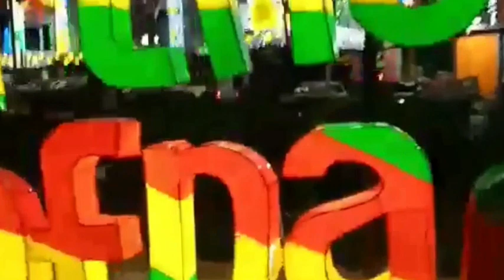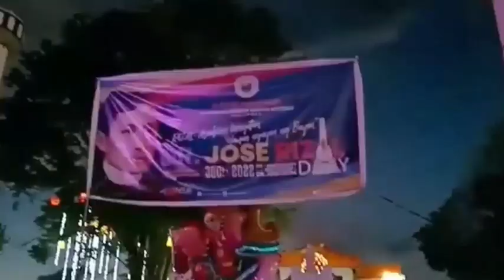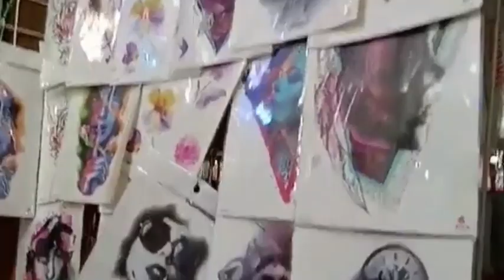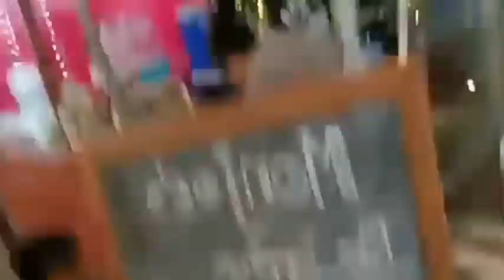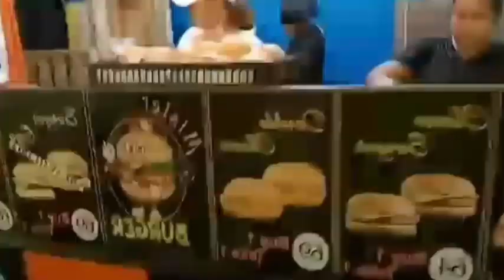PLAZA LUZ PAGADIAN CITY ZAMBOANGA DEL SUR 2022 PHILIPPINES|THE LITTLE HONGKONG OF THE SOUTH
🟢Plaza Luz is one of the tourist spot in Pagadian City. There's a lot of people there to standby. The place was so relaxing.

🔴Pagadian City, known as the "Little Hong Kong of the South" for its mountainous terrain, is the capital of the province of Zamboanga del Sur and the regional center of the Zamboanga Peninsula.